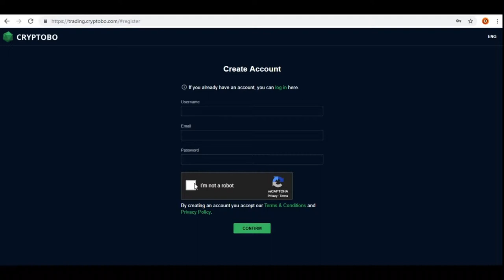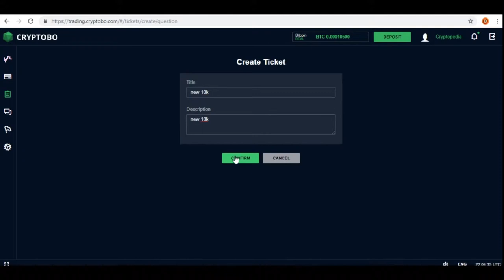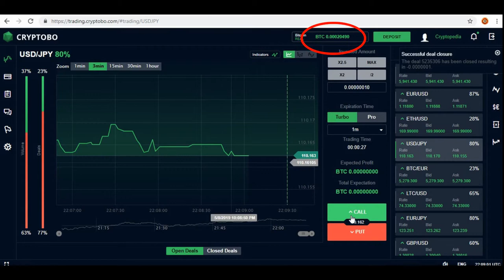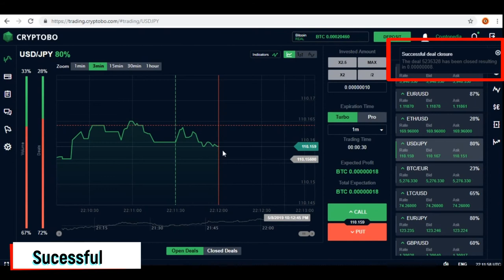Cryptobo GIVE AWAY - Claim free Satoshi. Trade With Bitcoin Review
Cryptobo GIVE AWAY - Claim free Satoshi. Trade With Bitcoin Review. How to trade on Cryptobo.